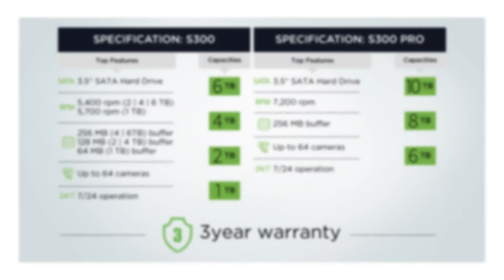24/7 Reliable Surveillance Drives